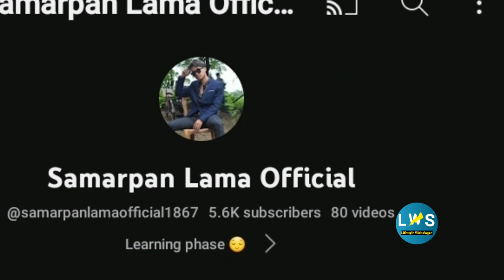Samarpan Lama Lifestyle Biography Age Family Education Career | samarpan lama india's Best Dancer 3